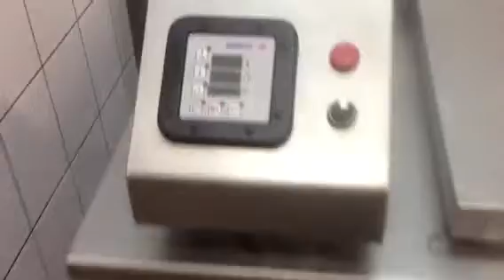Kocioł Warzelny 600 L